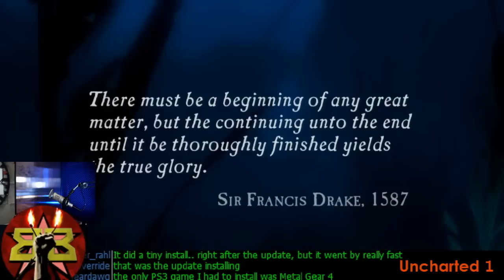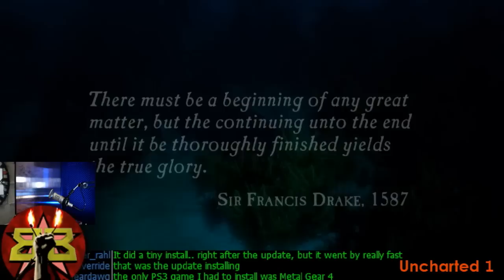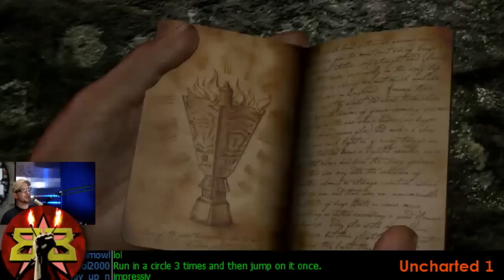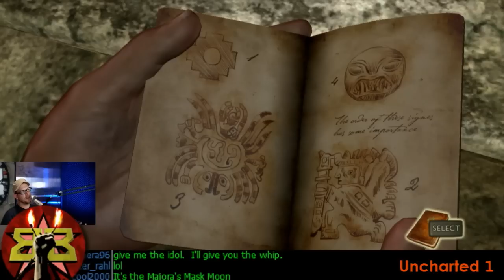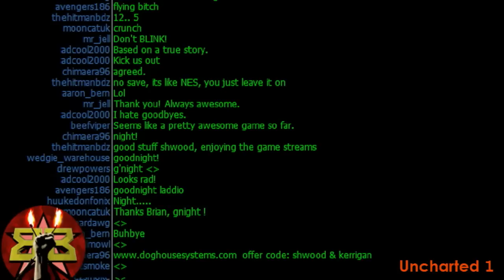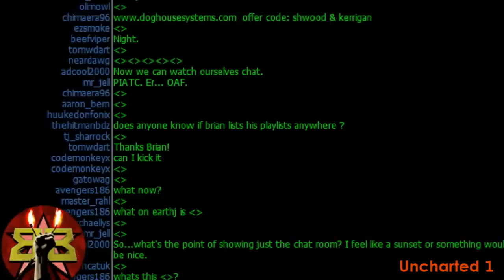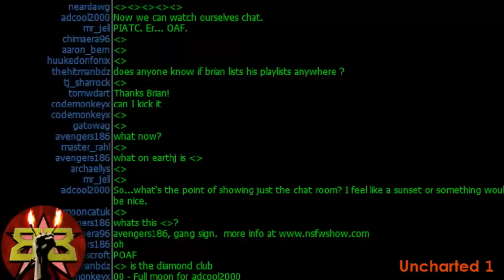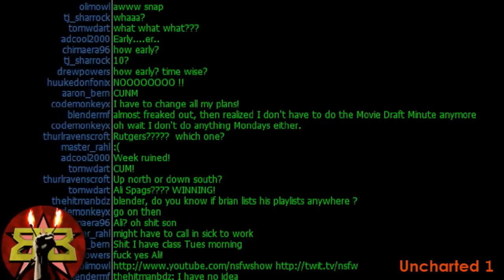Brian Plays Uncharted 1 (part 1)